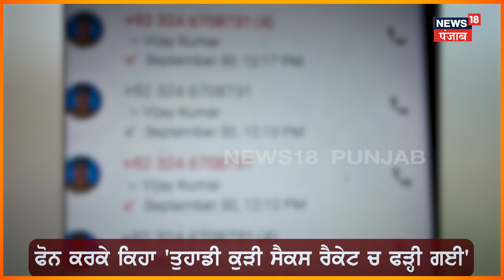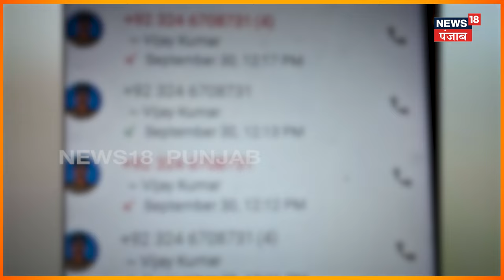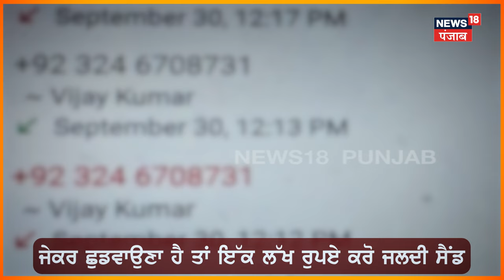Agra News | 'ਤੁਹਾਡੀ ਕੁੜੀ ਸੈਕਸ ਰੈਕੇਟ 'ਚ ਫੜ੍ਹੀ ਗਈ' ਇਹ ਸੁਣ ਕੇ ਅਧਿਆਪਕ ਦੀ ਨਿਕਲੀ ਜਾਨ | Sex Racket | N18V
News18 ਪੰਜਾਬ एक क्षेत्रीय न्यूज़ चैनल है जिसपर ਪੰਜਾਬ, हरियाणा, हिमाचल, देश एवं विदेश की खबरें प्रकाशित की जाती हैं | समाचारों क साथ-साथ इस चैनल पर समकालीन विषयों पर वाद-विवाद एवं विशेष सीरीज भी प्रकाशित होती हैं जो की काफी रोचक एवं सूचनापूर्ण हैं |n18oc_agra